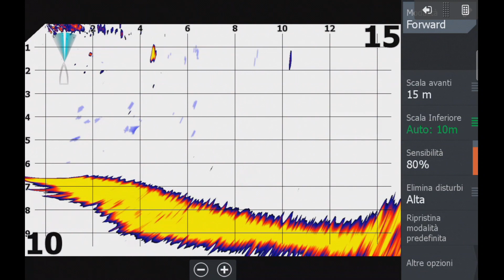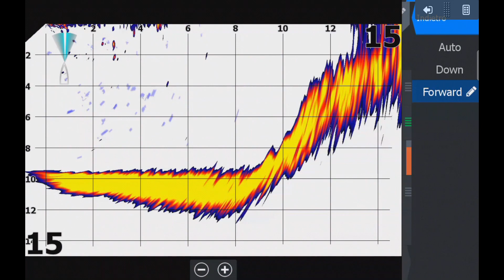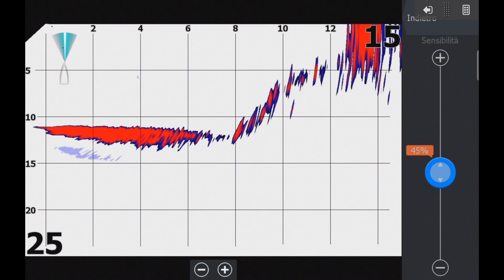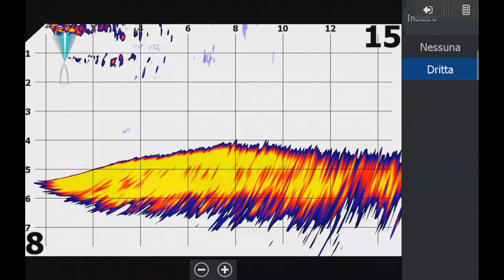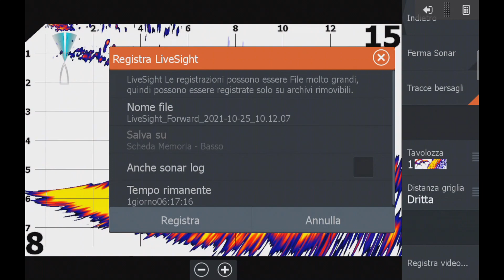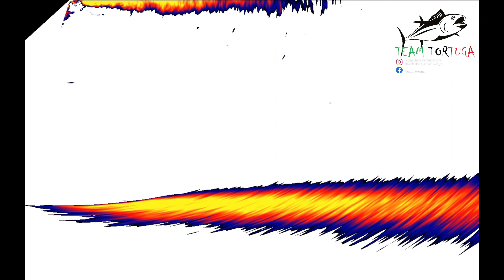Tutti i segreti di LiveSight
Oggi vi mostreremo tutte le funzione della nuova sonda Lowrance LiveSight